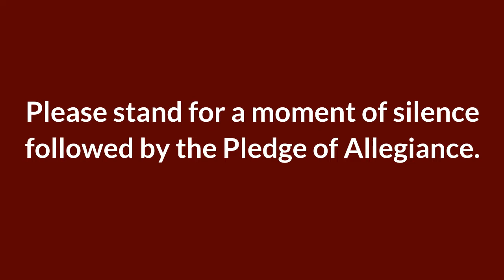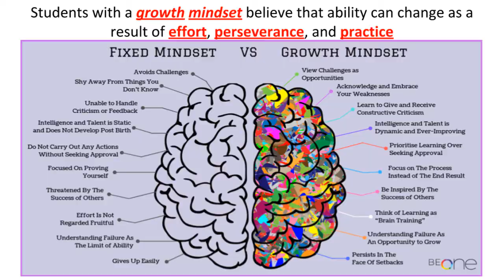Monday, November 16, 2020